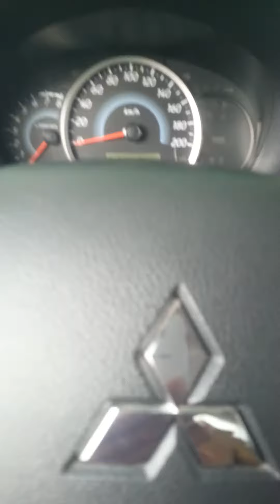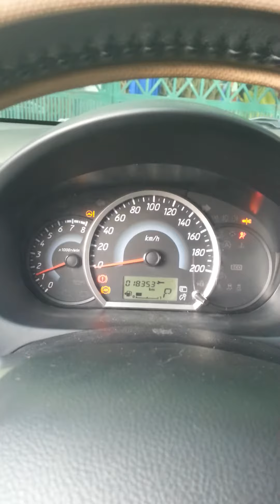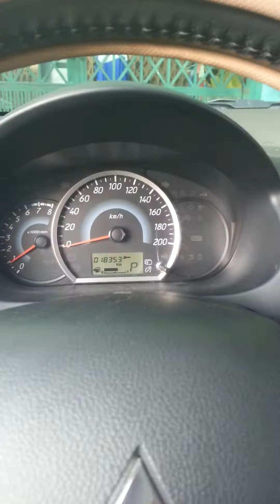Speedlock-relock+autolock engine off Mirage G4